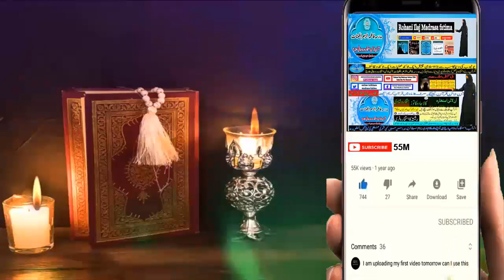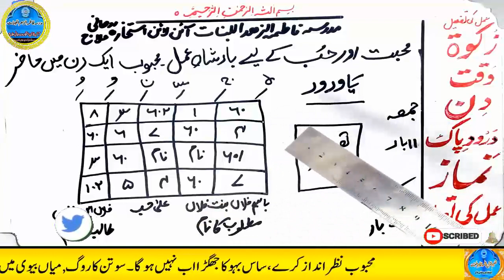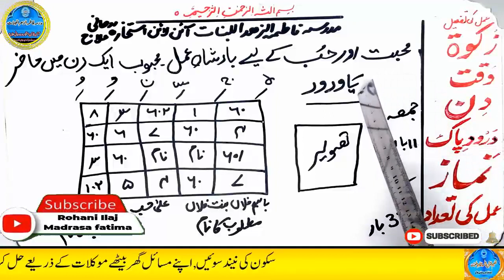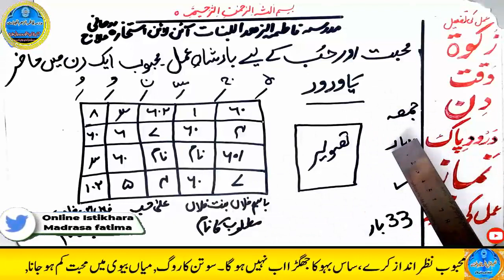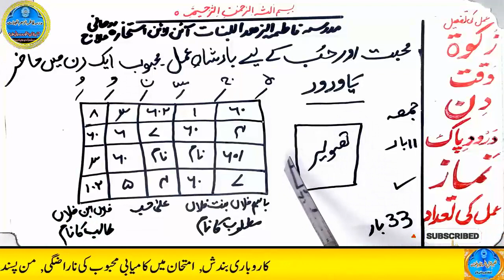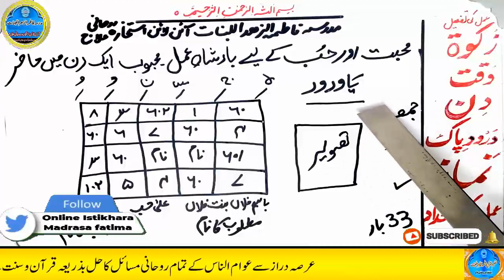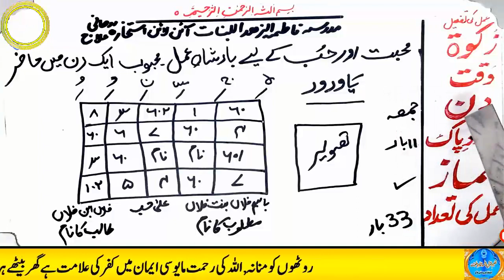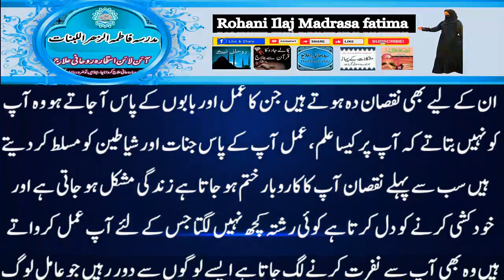mohabbat ka wazifa, wazifa for love, love marriage, mohabbat ka wazifa aag jesa, mohabbat ka taweez